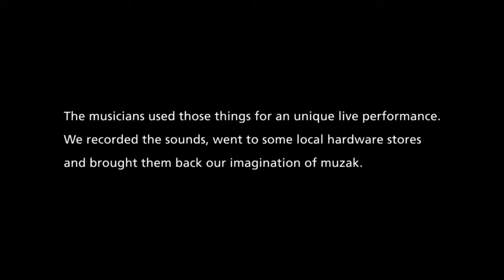baumarktmusik intervention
In late 2011 we invited Ilpo Väisänen (FIN), Richard Eigner (AUT), Billy Roisz (AUT), MSHR (USA), Pomassl (AUT) and Sporay (USA), all of them dedicated to experimental music, to choose tools, machines and materials out of a hardware store catalogue.

They selected electrical leaf vacuums, toilet seats, a tile cutter, different tiles, hammers, nose pliers, steel brushes, sandpapers, paint brushes, pvc pipes, steel cables, an electrical fly swatter, a mole scarer, glulam, a spinning laser level, floodlights, ventilators, metal plates, door chimes and a lot of houseplants.

The musicians used those things for an unique live performance. We recorded the sounds, went to some local hardware stores and brought them back our imagination of muzak.

Performance: Hannes Franks, Thomas Philipp, Andreas Reichl
Video: Taife Akca, Andre Zogholy
Audio Mastering: Hannes Franks
Video Editing: Thomas Philipp

qujOchÖ 2011/12